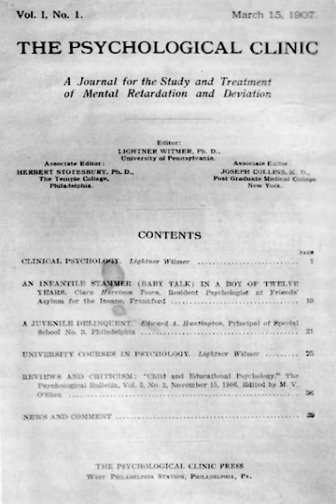Clinical psychology | Wikipedia audio article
00:01:51 1 History
00:03:13 1.1 Early clinical psychology
00:05:17 1.2 Early professional organizations
00:06:30 1.3 World War II and the integration of treatment
00:08:26 1.4 Development of the Doctor of Psychology degree
00:09:55 1.5 A changing profession
00:10:59 2 Professional practice
00:12:25 3 Training and certification to practice
00:16:32 4 Assessment
00:17:21 4.1 Measurement domains
00:19:44 4.2 Diagnostic impressions
00:21:10 4.3 Clinical v. mechanical prediction
00:23:39 5 Intervention
00:26:00 5.1 Four main schools
00:26:55 5.1.1 Psychodynamic
00:28:07 5.1.2 Humanistic
00:29:34 5.1.3 Behavioral and cognitive behavioral
00:32:11 5.1.4 Systems or family therapy
00:32:54 5.2 Other therapeutic perspectives
00:37:39 5.3 Integration
00:38:27 6 Professional ethics
00:39:56 7 Comparison with other mental health professions
00:40:08 7.1 Psychiatry
00:41:37 7.2 Counseling psychology
00:43:23 7.3 School psychology
00:44:54 7.4 Clinical social work
00:45:31 7.5 Occupational therapy
00:46:43 8 Criticisms and controversies

- Socrates

SUMMARY
Clinical psychology is an integration of science, theory, and clinical knowledge for the purpose of understanding, preventing, and relieving psychologically-based distress or dysfunction and to promote subjective well-being and personal development. Central to its practice are psychological assessment, clinical formulation, and psychotherapy, although clinical psychologists also engage in research, teaching, consultation, forensic testimony, and program development and administration. In many countries, clinical psychology is a regulated mental health profession.
The field is generally considered to have begun in 1896 with the opening of the first psychological clinic at the University of Pennsylvania by Lightner Witmer. In the first half of the 20th century, clinical psychology was focused on psychological assessment, with little attention given to treatment. This changed after the 1940s when World War II resulted in the need for a large increase in the number of trained clinicians. Since that time, three main educational models have developed in the USA—the Ph.D. Clinical Science model (heavily focused on research), the Ph.D. science-practitioner model (integrating research and practice), and the Psy.D. practitioner-scholar model (focusing on clinical practice). In the UK and the Republic of Ireland the Clinical Psychology Doctorate falls between the latter two of these models, whilst in much of mainland Europe the training is at masters level and predominantly psychotherapeutic. Clinical psychologists are expert in providing psychotherapy, and generally train within four primary theoretical orientations—psychodynamic, humanistic, cognitive behavioral therapy (CBT), and systems or family therapy.